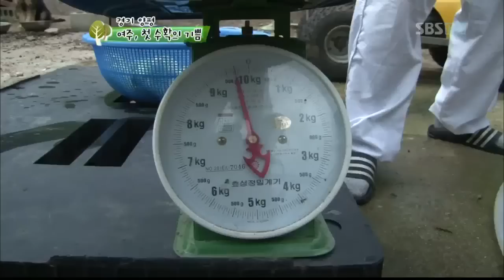귀농 프로젝트 농비어천가(102회)_01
농비어천가(102회) 방영일 : 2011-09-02

내레이션: 남경주

A Team:▶충남 홍성군: 부석만,최창석,최성진,김경수
B Team:▶경기 양평군: 송문섭,김준일,최성진,정광교

도시 청년들의 새로운 농촌 적응기 '농비어천가'
- 그 마흔 두 번째 이야기

[경기도 양평군]
섬이 청년들! 흐뭇한 미소와 함께
옆구리에 바구니를 끼고 집을 나서는 이유는?

도깨비 방망이를 닮은 초록빛 여주가 대롱대롱~
드디어 꿈에 그리던 첫 수확의 날이 왔기 때문인데~!

특히 막내 준일에게 있어 남다른 의미의 여주!

뙤약볕 아래 손수 세운 지주대서부터
싹이 나자마자 동시에 갉아먹는 괘씸이 벌레와의 전쟁까지~!
밤낮없이 가슴 졸이며 누구보다 여주를 지켜왔기에
땀 흘린 만큼 열매 맺어준 여주의 모습이 더 예뻐보이는데~

모습을 보여주기 부끄러워 이파리 뒤에 숨어 자라 '여자'라고도 불리는 여주!
섬이 청년들의 여주도 이파리를 들출 때 마다 그 모습을 드러내고
청년들 본격적인 수확작업을 서두른다.

작물에 대한 애정이 깊었던 만큼
준일, 수확작업 내내 당뇨에 좋다 ~다이어트에 좋다~
여주자랑에 여념이 없다!

은근~ 고소득을 생각하며 첫 수확인데도 불구하고
끝없이 발견되는 여주의 모습에 연신 싱글벙글 웃음을 일치 않던 막내
갑자기 멈춰선 규형을 부르는데..

주름진 그의 표정이 심상치 않다!
멋쩍게 웃어 보이는 우리의 엉뚱규형! 오늘은 또 무슨 사고를?!

오랜 기다림 끝에 수확한 청년들의 여주와 함께 건강해지고 싶다면?
금요일 저녁 6시 30분! 《농비어천가》 놓치지 마세요!

[충남 홍성군]
우더레 청년들이 빗속에서 열심히 심었던 옥수수!

그러나...

올해 엄청난 폭우 속에 이들의 옥수수마저 건질 게 없는데..
반나절을 땄지만 한 번 쪄 먹고 말 정도의 양.
성진은 아픈 경수를 위해 옥수수를 쪄 위로하고,
경수는 함께 하지 못해 먹는 내내 마음이 무겁기만 한데...

그러던 경수가 성진의 부축을 받으며 읍내에 나섰다!
그의 눈빛에는 뭔가 비장한 각오까지 보이는데...
아픈 몸을 이끌고 경수가 찾아간 곳은?!

농비어천가와 함께 하는
청년들의 시끌벅적한 귀농 이야기, 절대 놓치지 마세요!

귀농 프로젝트 농비어천가(102회)